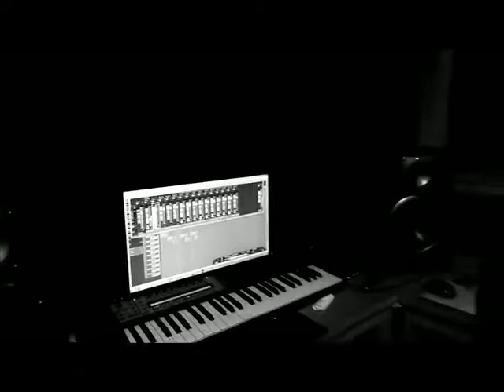FLEX D'PAPER IN STUDIO RECORDING NEW SINGLE "LEADER"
Flex D'Paper in the studio recording his latest single Leader produced by Aethan.
Recorded by Samurae
This features Sheila Wya a talented singer.